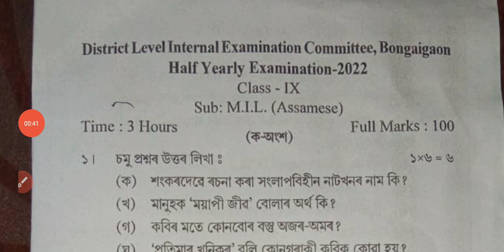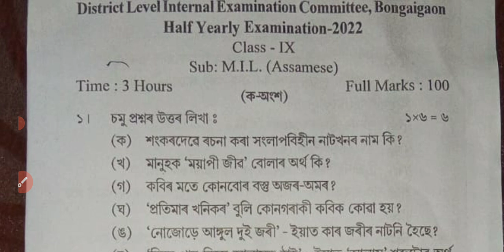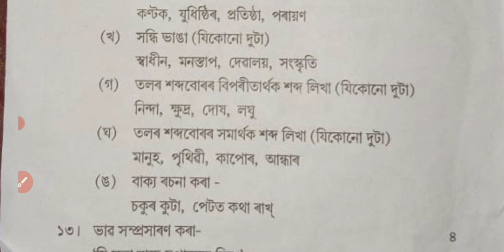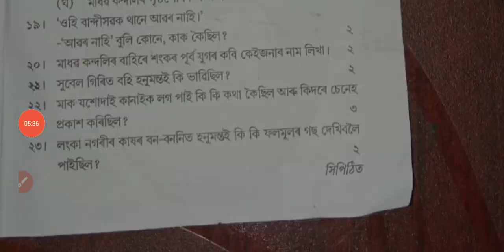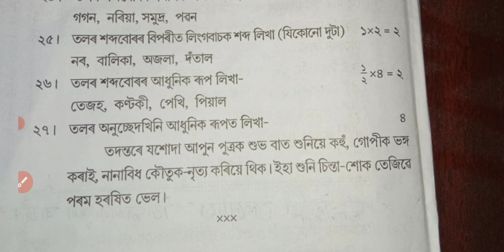District level half yearly examination 2022 Class 9 Assamese(MIL) question paper|AssameseclasIXpaper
District level half yearly examination 2022 Class 9 Assamese(MIL) question paper|Assamese class IX question paper 2022 Bongaigaon district Assam